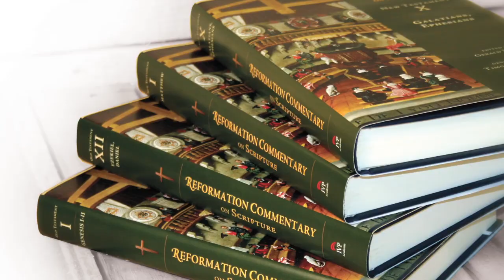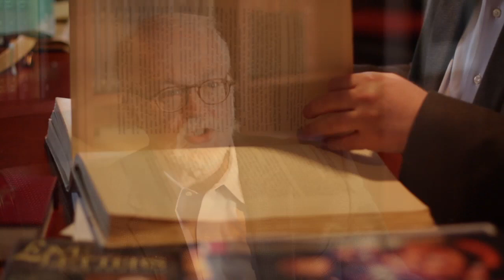The Reformation Commentary on Scripture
The Reformation Commentary on Scripture (RCS) follows an ancient practice of biblical commentary, in which the scriptural texts are elucidated by chains of passages collected from the authoritative insights of the churchÕs great exegetes. Each volume consists of the collected comments and wisdom of the Reformers collated around the text of the Bible. Here is a unique tool for the spiritual and theological reading of Scripture and a vital help for teaching and preaching.